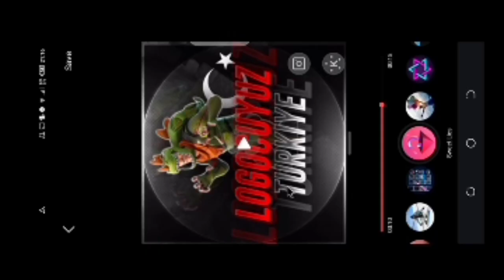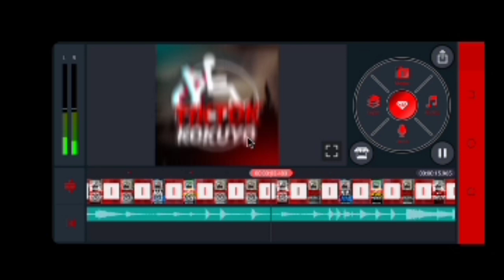BeatSync & Kinemaster , 1 Saniye de Edit Yapımı !! Android Eğitim Türkçe !!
İNSTAGRAM LOGO SAYFAM : XAKİ.GRAPHİCS
CİHAZIM : XİAOMİ REDMİ NOTE 5A PRİME
İKİNCİ CİHAZIM : TECNO CAMON 12 AİR
EKRAN KAYDEDİCİ : Mİ RECORDER & AZ SCREEN RECORDER